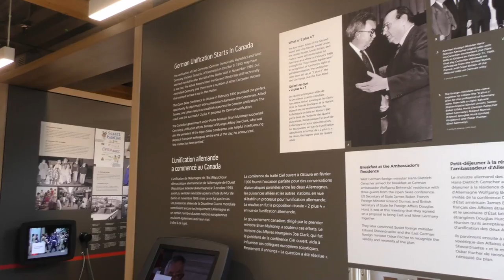Exhibition "Canada and Germany: Partners from Immigration to Innovation" Trailer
The Canada and Germany: Partners from Immigration to Innovation exhibit presents historical events over the centuries, inspiring stories of German immigrants, and innovative bilateral research projects and partnerships. This exhibit was curated by the Embassy of the Federal Republic of Germany in Canada for the purpose of celebrating the 150th anniversary of Canada, as well as the long and positive relationship between the two countries.This exhibit honours the German-Canadian friendship, from a rich history of immigration to cultural collaborations and innovations. Engaging stories are told through three sections.